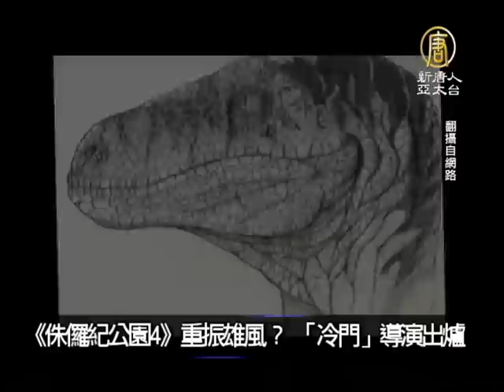【寰宇掃描_國際新聞】 防禦北韓 美增10億美元軍備3月16日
【寰宇掃描_國際新聞】防禦北韓 美增10億美元軍備(NTDAPTV) 接下來請看本日的寰宇掃描。防禦北韓 美增10億美元軍備【新唐人亞太台2013年3月16日訊】

北韓揚言發射飛彈威脅美國本土，美國國防部長海格15日宣布，將斥資10億美元(台幣300億元)增加在美國西岸阿拉斯加州的攔截火箭數量，並在日本布署第二座雷達，加強防衛美國安全。

歐盟領導人討論敘利亞武器禁運

星期五，歐盟領導人繼續進行為期兩天的峰會。在最後一天的議程中，英法領袖預計推動歐盟，解除對敘利亞反對派的武器禁運，讓反對派可以得到更多支援，早日結束敘利亞流血衝突。

美最有影響力名人　歐普拉蟬聯冠軍

美國財經雜誌《富比士》（Forbes）公佈2013年美國最有影響力名人榜，名嘴歐普拉（Oprah Winfrey）連續2年登上榜首，擊敗好萊塢名導史蒂芬史匹柏（Steven Spielberg）、記者芭芭拉華特斯（Barbara Walters）等人。

《侏儸紀公園4》重振雄風？　「冷門」導演出爐

讓外界高度期待的《侏儸紀公園》系列第4集，終於確定導演人選，不過，名單一出，卻讓外界跌破眼鏡，因為這名導演科林崔佛洛（Colin Trevorrow）生平只導過一部長片，堪稱「冷門」人選。新唐人亞太電視 整理報導